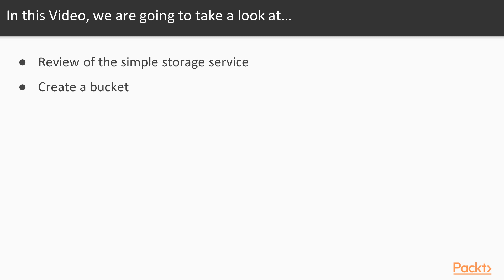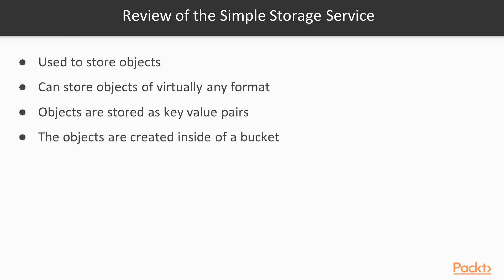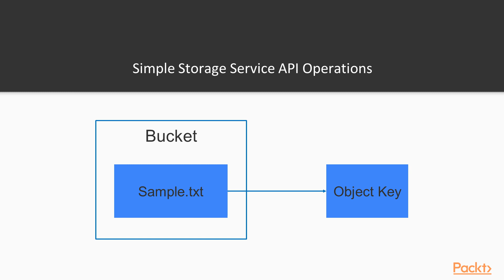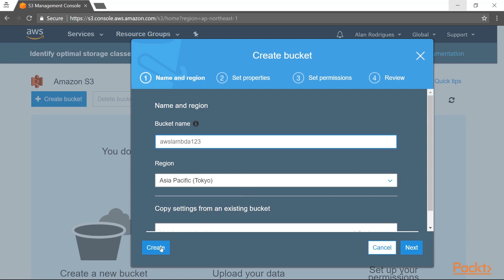Deep Dive into AWS Lambda : Quick Review on the Simple Storage Service | packtpub.com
The aim of this vide is to learn what are the factors to consider using Simple Storage Service.
• Look to store more objects
• Look towards a reliable storage solution
• Store different types of objects